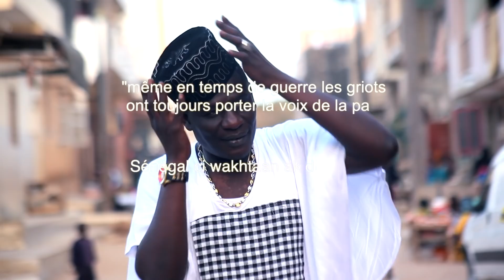Grève des griots secka, mbaye sy, pagaye, ouzin Mbaye, godsilla, mame mané, ouz : clip officiel